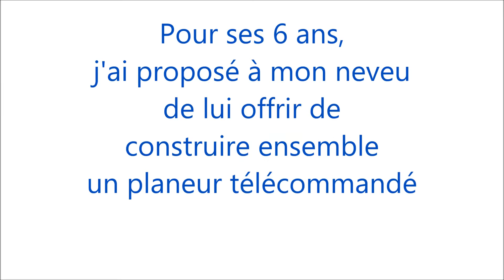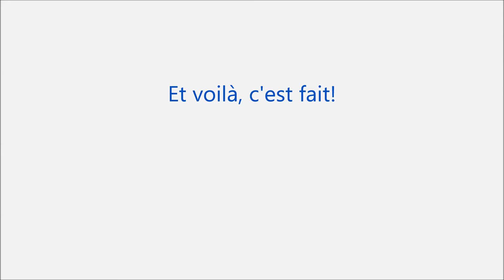FT Simple Soarer Arthur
Le premier planeur de mon neveu.